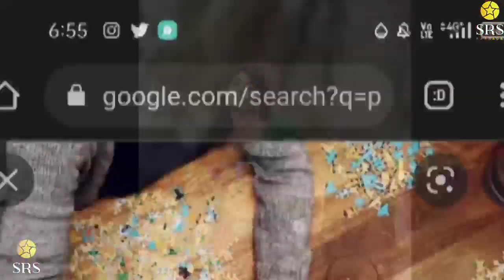Vikrant Rona New Update | GET READY TO ENTER THE MAZE | Sudeep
in This Video Vikrant Rona New Update.